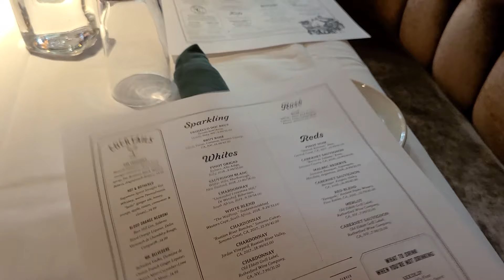Gặp Gỡ VỢ CHỒNG OANH TOM từ TEXAS quen qua YOUTUBE 01 | VLOG 341